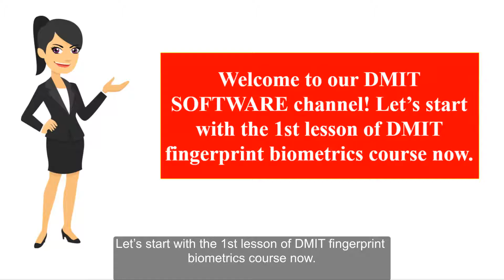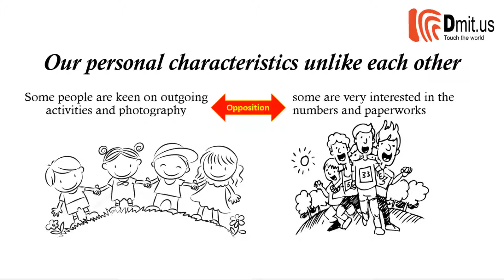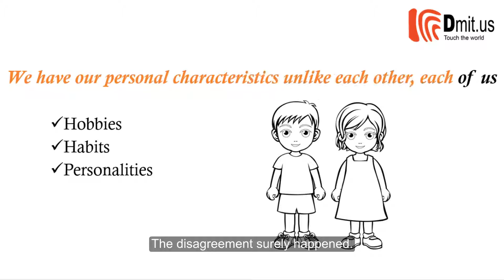หลักสูตรการฝึกอบรมโรคผิวหนัง | บทที่ 1: สมอง - รากแห่งจิตใจ | ซอฟต์แวร์ dmit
ดาวน์โหลดซอฟต์แวร์ dmit ฟรี:
ใช้ซอฟต์แวร์ dmit (ซอฟต์แวร์เพื่อการศึกษา) ฟรี 3 วันลงทะเบียนได้อย่างรวดเร็ว
DMIT สามารถใช้เป็นเครื่องมือในการค้นหาว่าสมองของเด็กโดยเฉพาะฟังก์ชั่น - ไม่ว่าเขาจะมีความสนใจในวิทยาศาสตร์หรือศิลปะในการเต้นรำหรือกีฬาเขาจะตอบสนองต่อแสงหรือเสียงหรือจะดูดซึมมากขึ้นโดยไม่มีสิ่งเร้าภายนอกและจากธรรมชาติ .
รายงานจะถูกสร้างขึ้นและคุณจะได้รับรู้เกี่ยวกับจุดแข็งจุดอ่อนสไตล์การเรียนรู้รูปแบบการรับความฉลาด (IQ, EQ, AQ ฯลฯ ) เส้นทางอาชีพรูปแบบพฤติกรรมของเด็กและพรสวรรค์ที่มีมา แต่กำเนิด
** สำหรับอาจารย์และสถาบันการศึกษา **
ทำความเข้าใจกับลักษณะนิสัยตามธรรมชาติของนักเรียนของคุณ·ระบุพรสวรรค์และจุดอ่อนโดยธรรมชาติของนักเรียน·ปรับแต่งโปรแกรมการเรียนรู้และวิธีการสอนของนักเรียนของคุณ·สอนการซ่อมเสริมสำหรับนักเรียนที่มีความบกพร่องทางการเรียนรู้ สไตล์·จัดทำฐานข้อมูลความรู้พหุปัญญาของนักเรียน·จัดกิจกรรมด้านวิชาการและหลักสูตรนอกหลักสูตรตามความสามารถโดยธรรมชาติของนักเรียน·ให้คำปรึกษาด้านอาชีพแก่นักเรียนของคุณโดยใช้ MI
Skype: Dmit.us
Wechat: pinkpink096